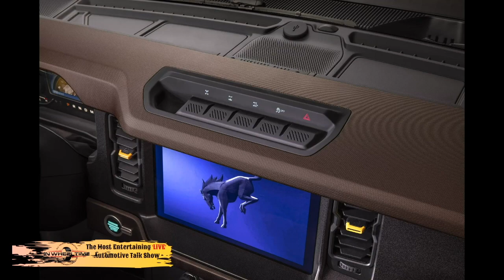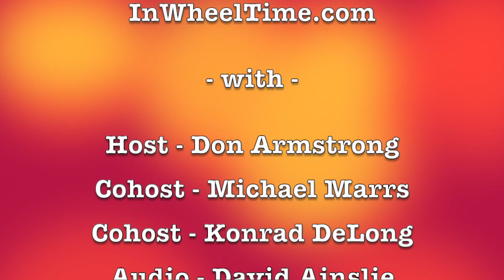It is Ford day! - the new Maverick Hybrid is here along with a review of the Bronco Sport!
The Ford Motor Company has been making news of late with new products and updated models.
Joining us once again, it is Trevor Scott, Ford Maverick Man with more information on the new Ford Maverick Hybrid.  The Maverick is a compact pickup that is slated below the mid-size Ranger in size.  The new truck is rated at 42mpg in the city and a combined 37mpg with CUV like handling.
Join us to hear more from the Ford Motor Company.

Over in the New Car Showroom, Don Armstrong has been checking out another Ford product - the new Bronco Sport.